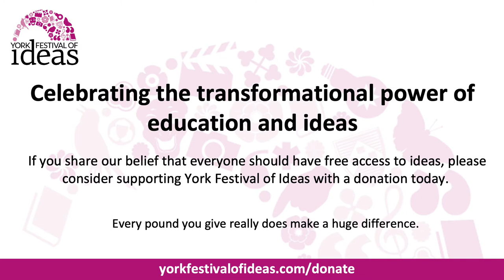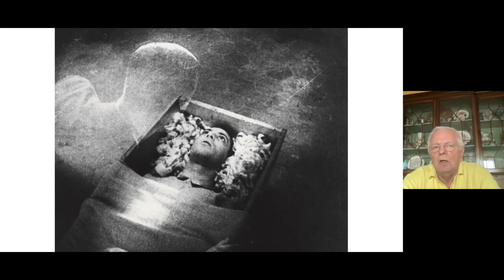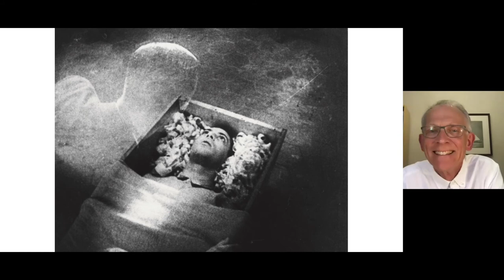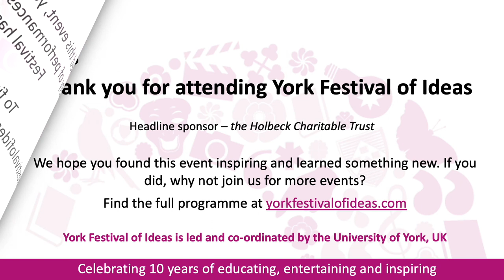The Mysteries of Cinema: Movies and imagination - Peter Conrad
Content Warning - this video may contain images that viewers might find upsetting.

Join us for a thematic roller-coaster ride through cinema history with cultural critic Peter Conrad as he explores the ways film has changed how we see the world.

From Fay Wray to Satyajit Ray, from Buster Keaton to Kurosawa, from westerns to nouvelle vague. Peter will explore the medium’s relationship to speed, technology, fantasy, horror, dream, colour, sound, light, and shadow with reference to scores of films, from the earliest 19th-century silent experiments to the latest multisensory Hollywood blockbusters.

Drawing on his book, The Mysteries of Cinema: Movies and imagination, Peter will focus on film’s otherworldly, hypnotic, and magical qualities, providing unique insights into the genre.